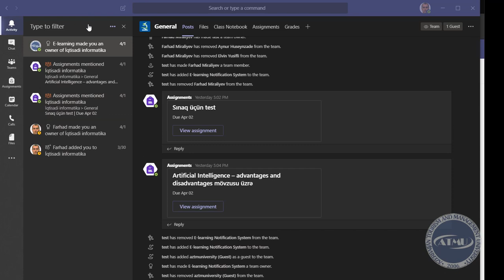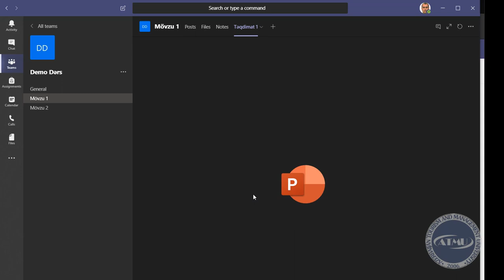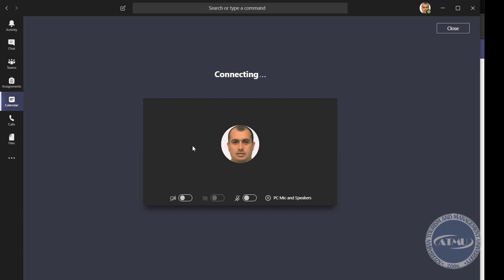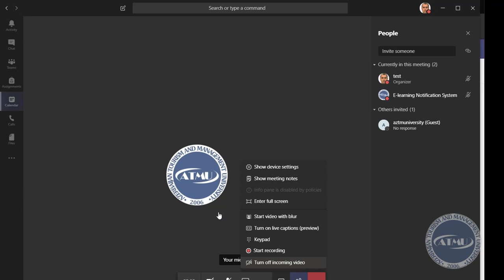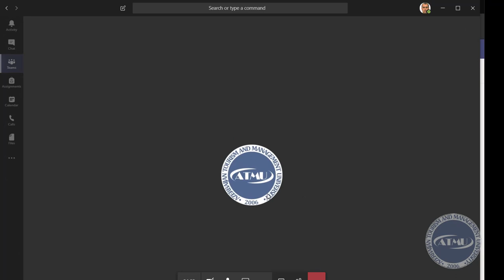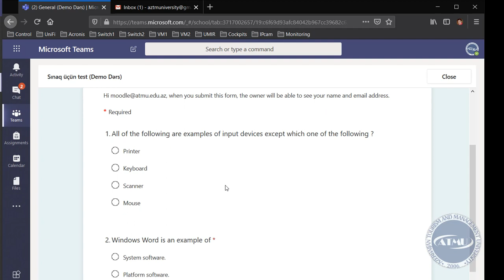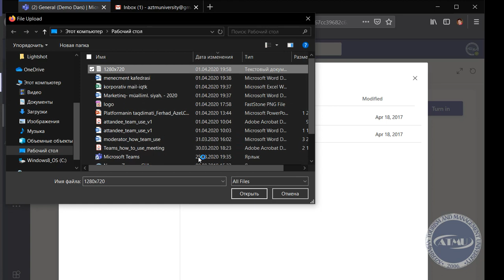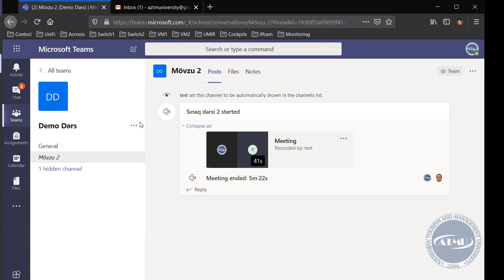Microsoft Teams ( II Hissə)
Microsoft Teams proqram təminatının məsafədən təhsil üçün tətbiqi